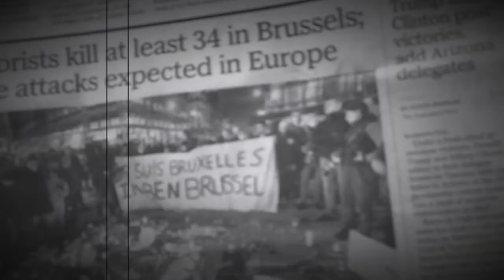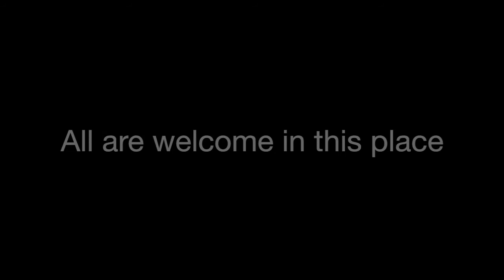An Easter message from Bishop Scott Mayer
The Rt. Rev.Scott Mayer ot Fort Worth offers Easter greetings.